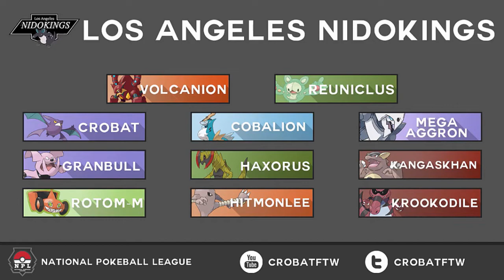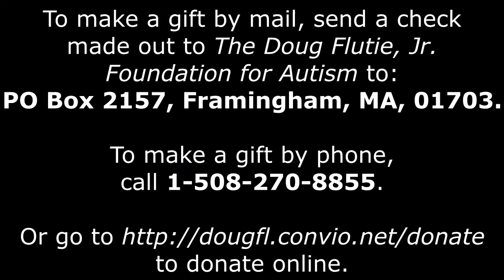NPL Season 5 Week 2 vs. NJ Dwebbles - Batman Forever [ORAS Wi-Fi Battle #130]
Season 5 of the NPL is upon us. Here's week 2, where we will try to bounce back after some unfortunate events last week. My first Wi-Fi match in a long time.
The Doug Flutie, Jr. Foundation for Autism Information:
Mailing address for checks at

To make a gift by phone,